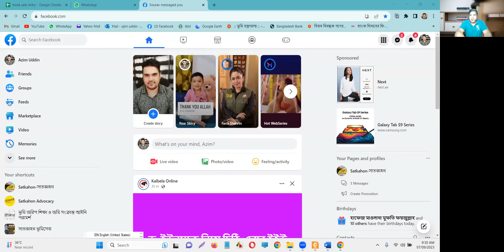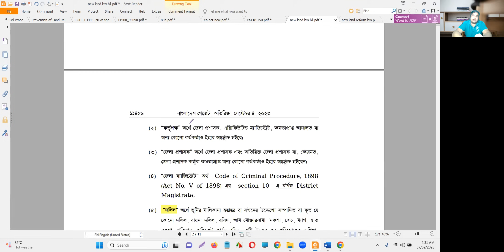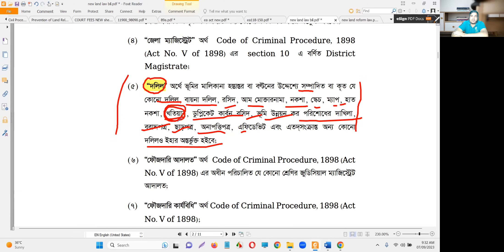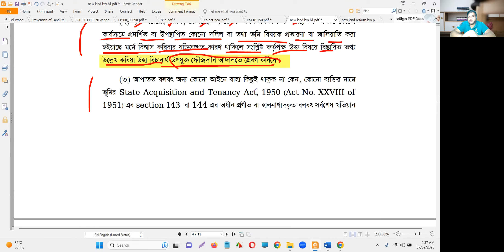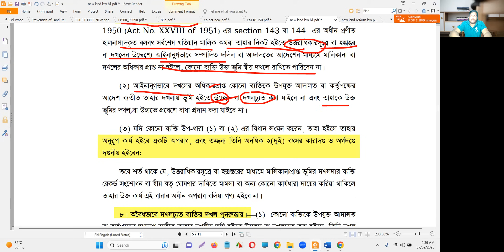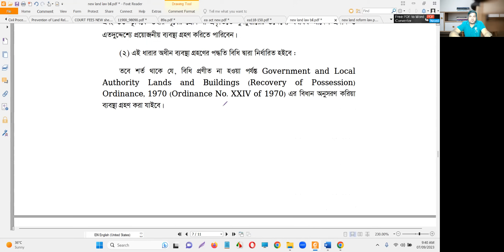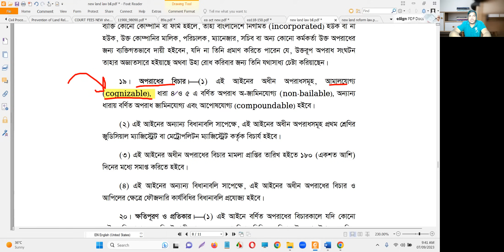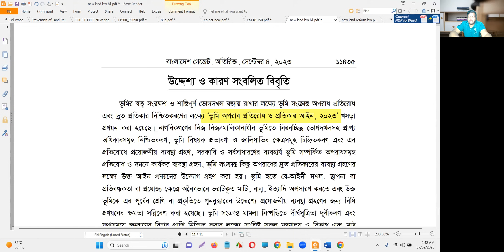ভূমি অপরাধ প্রতিরোধ ও প্রতিকার আইন ২০২৩ // দলিল যার জমি তার আইন ২০২৩